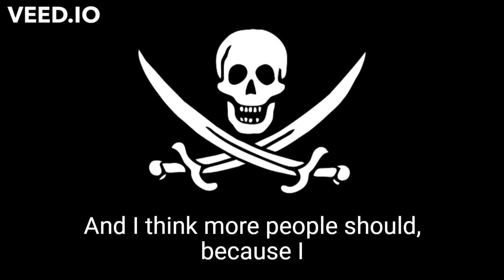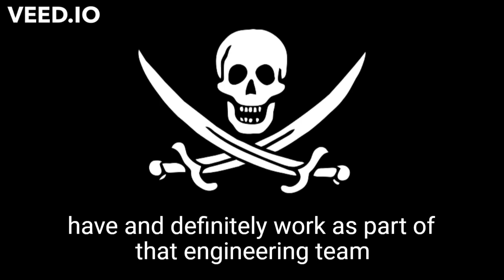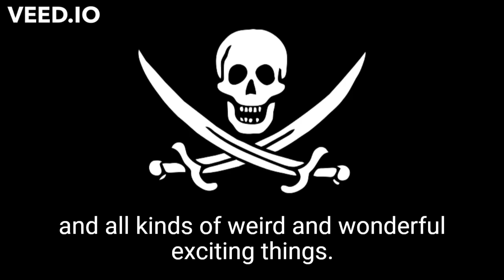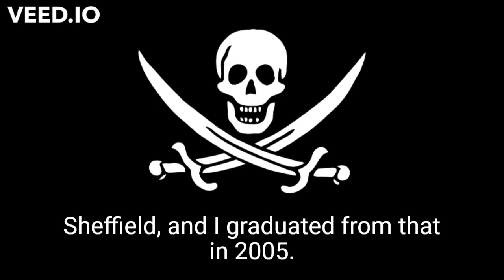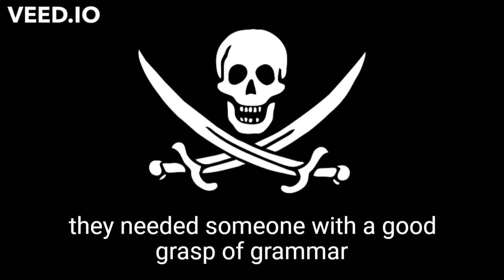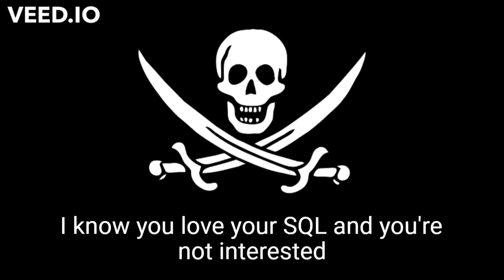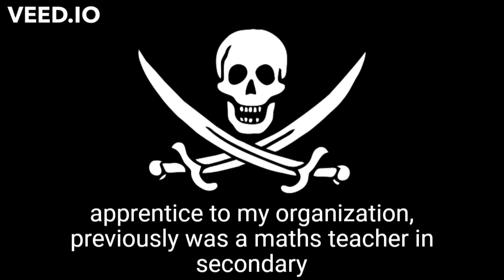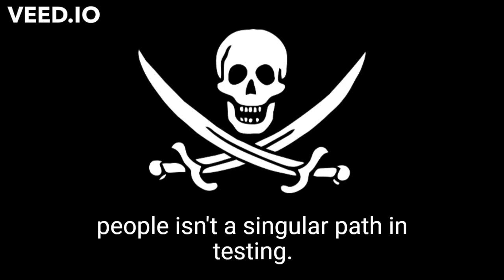A brief interview with Beth Marshall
This is a recording I made on the mini-podcast site Racket.com, with Beth Marshall (@Beth_AskHer on Twitter).

As the site is changing to iOS only and 99 second recordings rather than 9 minutes, I am migrating all of my recordings here to YouTube.

I converted the recording using a website called Veed.io (hence the watermark on the video).

I hope you enjoy it, and if you would like to get in touch, I am on Twitter @ThePirateTester.